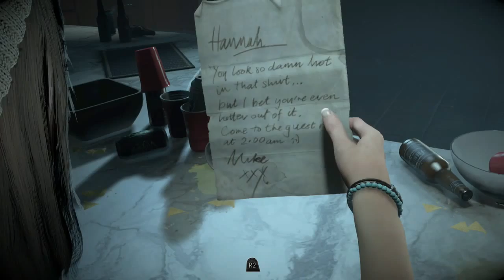Until Dawn Gameplay Walkthrough Part 1- Spooky Forest Of Death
Until Dawn Gameplay Walkthrough Part 1 Where We Begin A Nightmare Full Of Tough Choices To Be Made. This Is Gonna Be So Fun!
Stay Awesome!